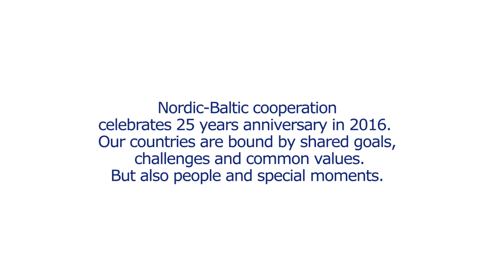Linnar Viik: arvutid ja internet on meil kõigil ühesugused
IT-visionäär, ettevõtja ja õppejõud Linnar Viik tunneb end põhjamaalasena. Tema esimesed mälupildid Põhjalast seostuvad Astrid Lindgreni, Tove Janssoni lasteraamatutes loodud erakordse maailmaga. 21. sajandil on Linnari sõnul oluline mõista ühiseid väärtusi. Arvutid ja internet on meil kõigil üks, kuid kuidas ja miks me neid kasutame on seotud sotsiaalsete ja kultuuriliste väärtustega.

Teostus: Kultfilma